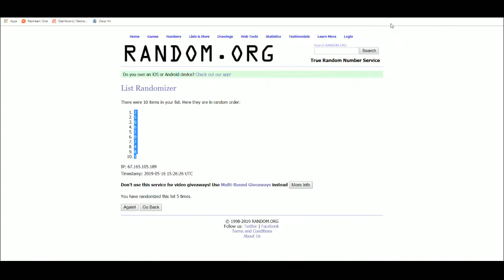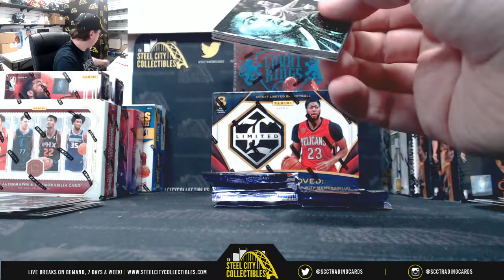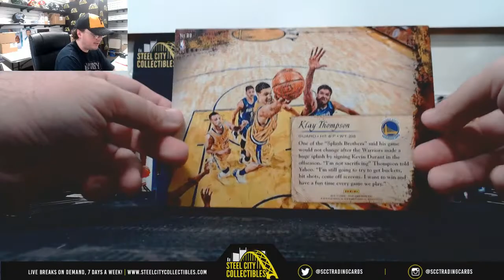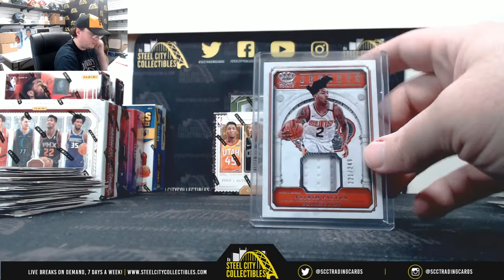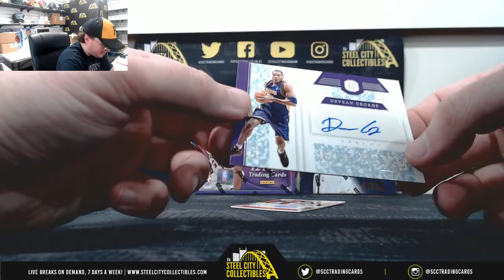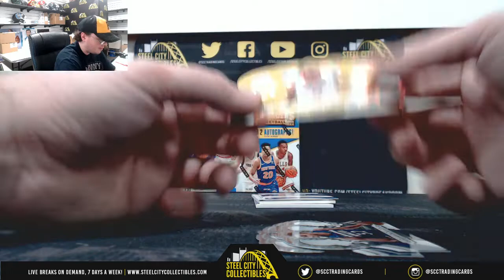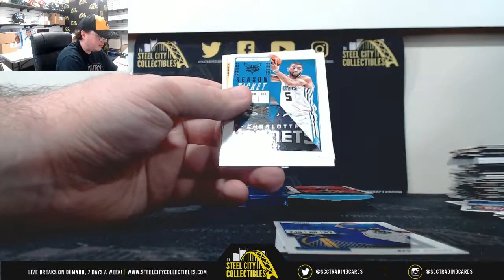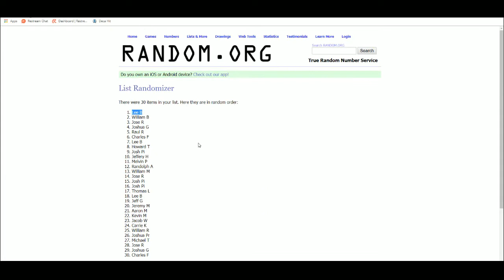2016-19 Panini Basketball Hobby 12-Box Mixer Random Team Group Break - Magic Johnson Signed Jersey